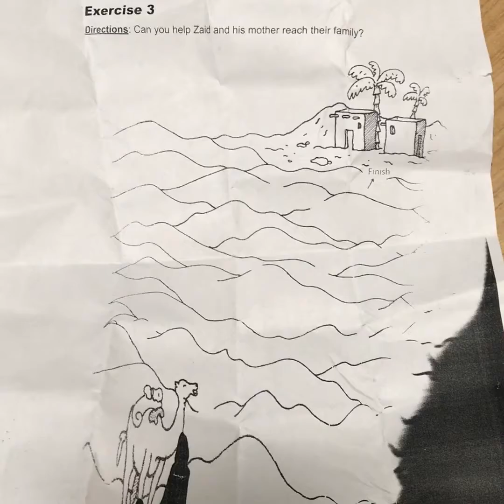Day 10, ramadan activity for kids,Ramadan cleanses you.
Today’s topic
Ramadan cleanses your body and soul, and your sins are forgiven.
Appreciate your parents as much as possible ,don’t wait for Mother’s and Father’s Day.